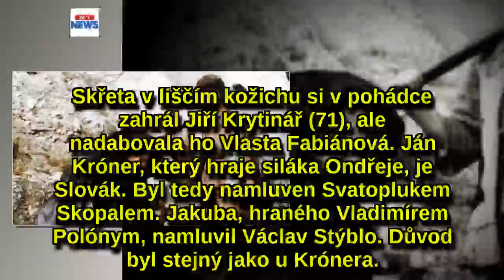Pavel Kříž se při natáčení zranil: 5 věcí, které jste o pohádceO statečném kováři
Pohádka O statečném kováři chytla za srdce nejednoho diváka. Hlavní roli Mikeše hraje Pavel Kříž, který ztvárňuje roli charakterního kováře hledajícího tři královské dcery. Námět zní jednoduše, ale natáčení mnohdy provázely komplikace.